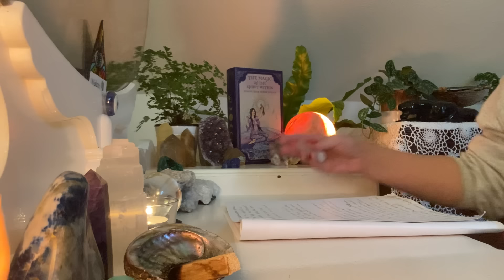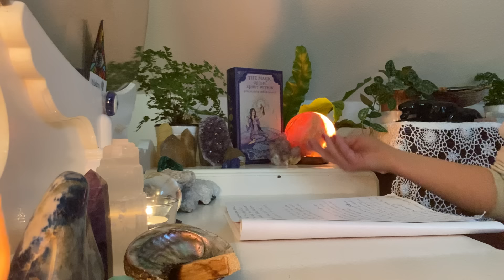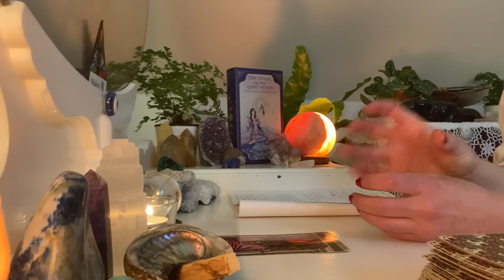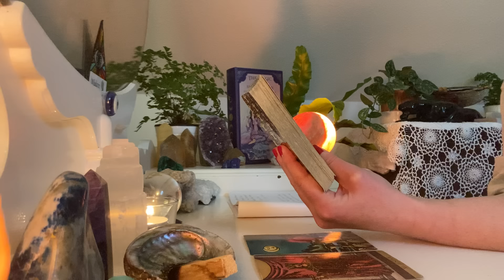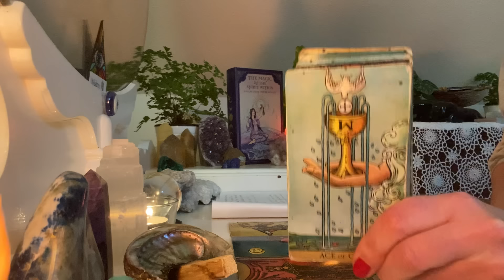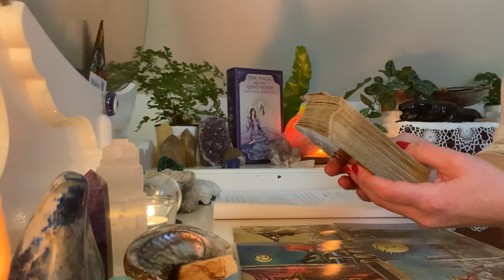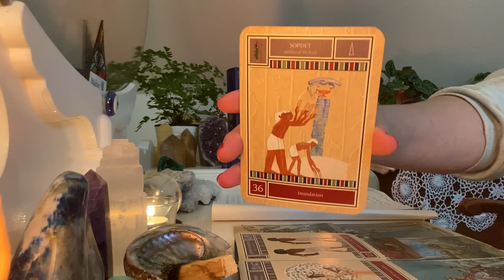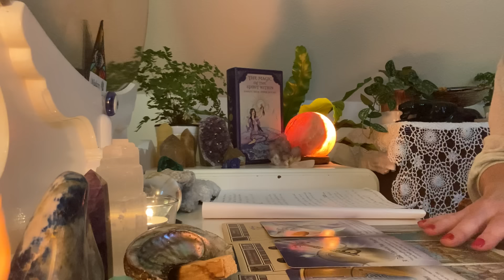You’re not messing around! Anything that isn’t aligned goes! Taking a good hard look at everything.